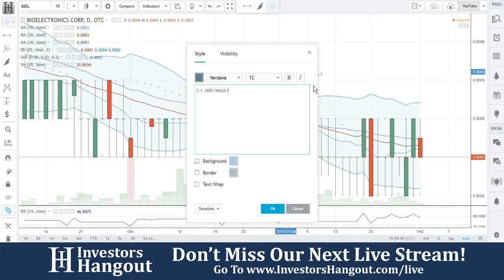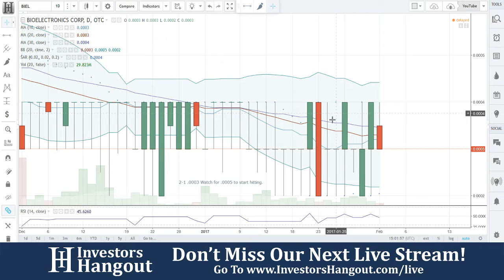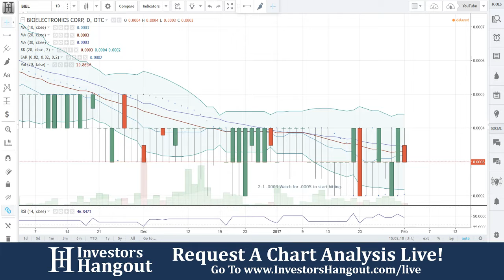BIEL Stock Live Analysis 02-01-2017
BIEL Stock Analysis (BioElectronics Corp.) as of 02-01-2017. $BIEL stock chart analysis along with the current stock price, filings, financials, news and a brief description of the company.